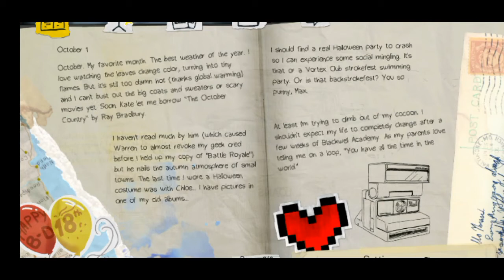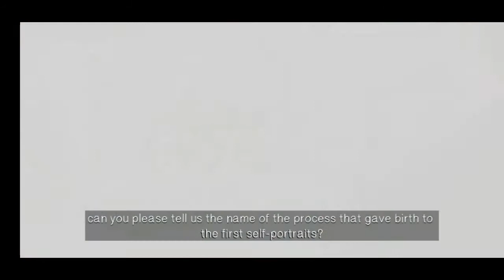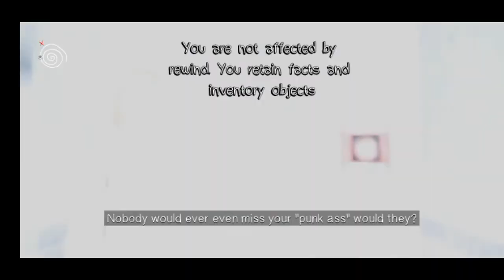LIFE IS STRANGE Episode 1 Chapter 1 Main Campus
This is story based game it will go as you choose,so here i will tell what is good maybe and life is strange, enjoy the game.